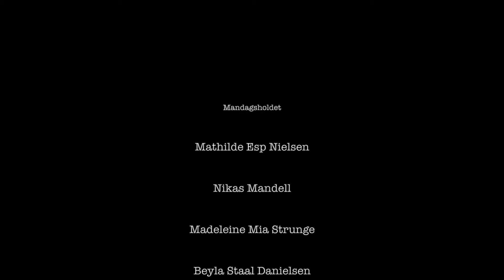"Far, mor & monster"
En ung pige bliver fortvivlet over udsigten til at skulle flytte fra hendes hus, men får hjælp til at forhindre hussalget fra en uventet kant.